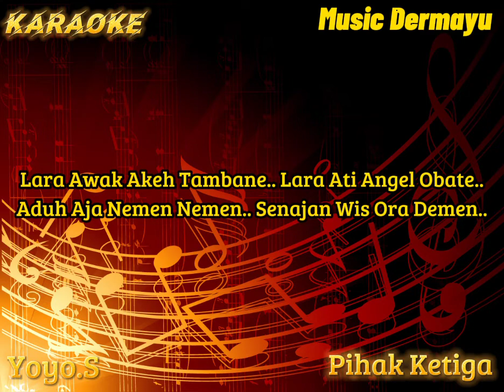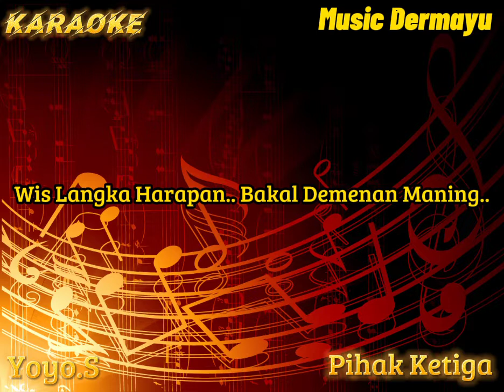Pihak Ketiga ( Yoyo Suwaryo ) Karaoke - Cover - Musik Sandiwaraan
Penyanyi : Yoyo Suwaryo

mohon maaf apabila masih banyak kesalahan pada lirik/audionya karena saya buat dengan alat sederhana 🙏🙏

Instrumen : Roland Juno Gi
Edit Vidio : Capcut